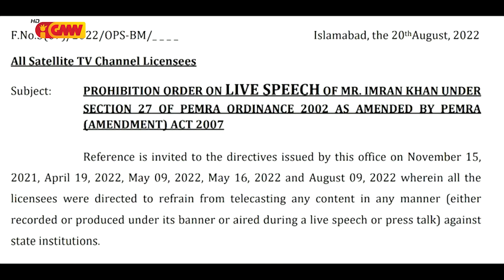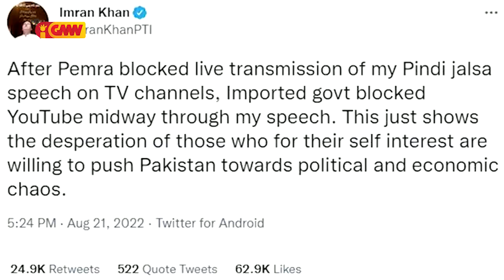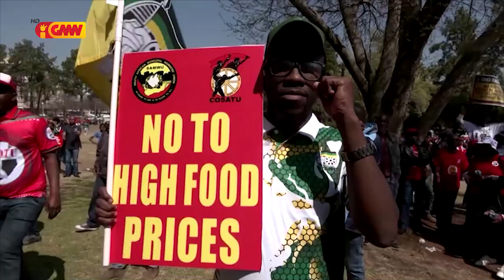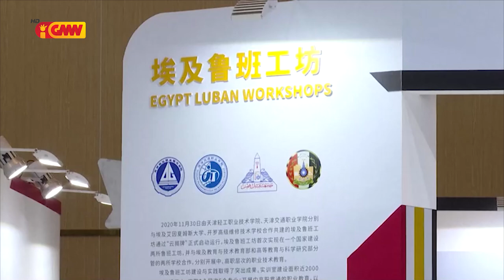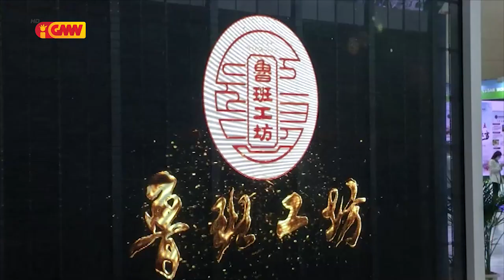Mundo ho Tetum dia 27 de Agostu 2022